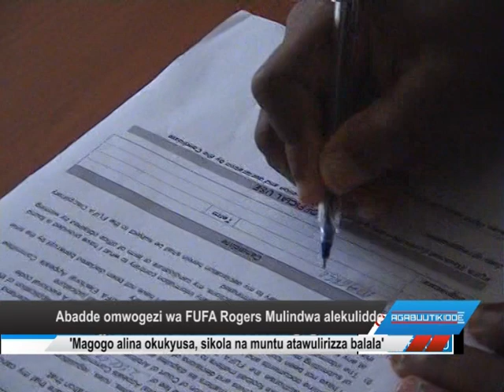Abadde omwogezi wa FUFA Rogers Mulindwa alekulidde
'Magogo alina okukyusa, sikola na muntu atawulirizza balala'